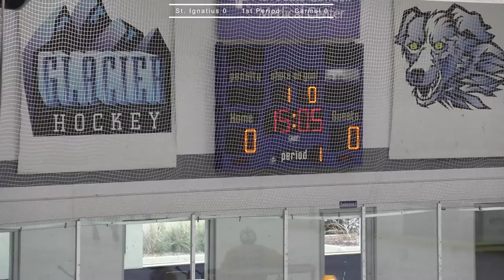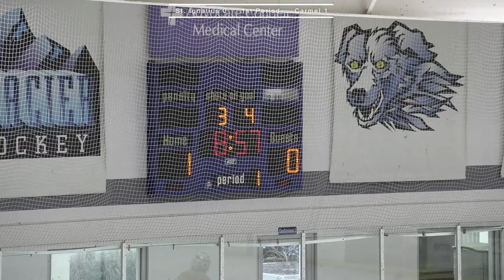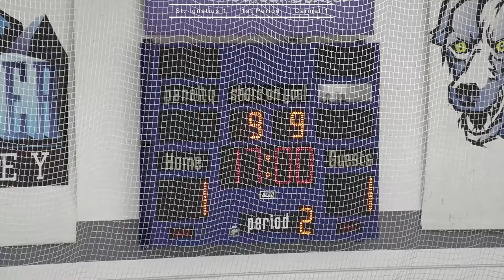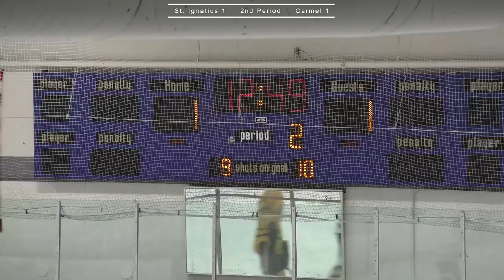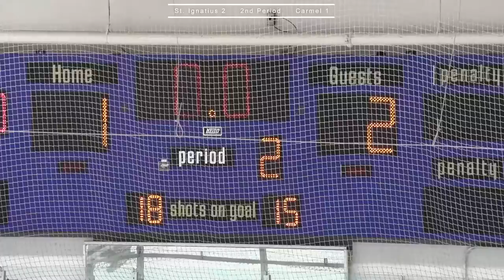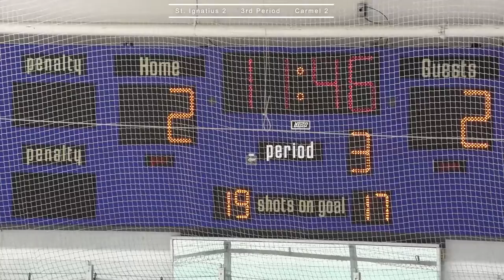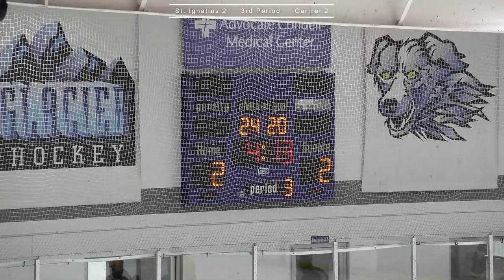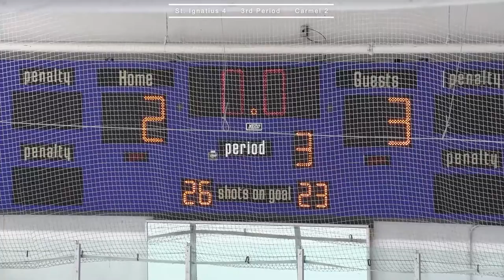St. Ignatius Varsity Hockey @ Carmel Catholic, 11/14/21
St. Ignatius Varsity Hockey @ Carmel Catholic.
Sunday, November 14, 2021; 3:20 p.m.
Glacier Ice Arena.